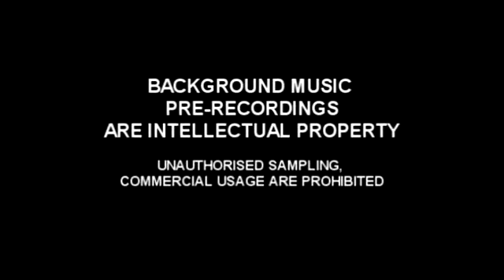MY INSTRUMENTAL COVER TRIAL WITH MY PRE-COMPOSED MUSIC TRACK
I sat with my guitar and other instruments this late night to make a trial for a bollywood song composed by A R Rahman from movie Pukar.. I made 5 tracks recording using keyboard, drum machine, electric guitar twice in order to get accompaniment. with such track is here what I could play as an amateur...
However there was video lag, you may enjoy using headphones...